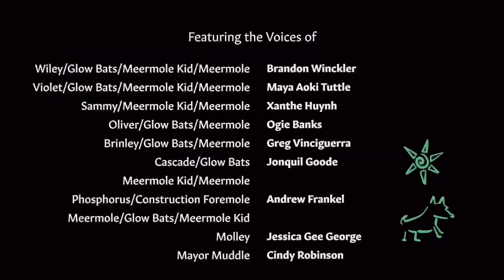The Great Wolf Pack | Season 1 Episode 2 | IN 30 SECONDS!!!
The Great Wolf Pack is a lovely cartoon for children featuring the lone wolf and his friends. This series is about an wolf named Wiley Wolf, who leads with a wolf pack of friends.
They work together about whatever it takes to became the Great Wolf Pack!

However, it’s really quick.